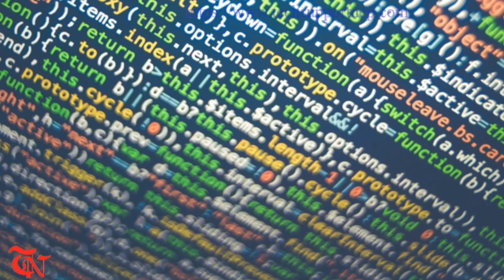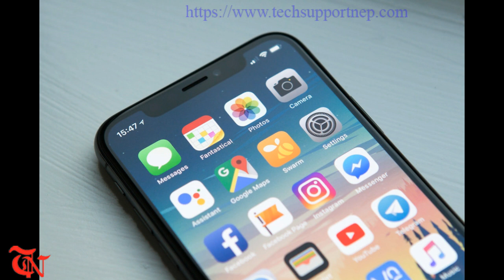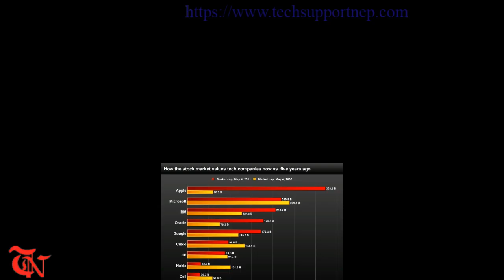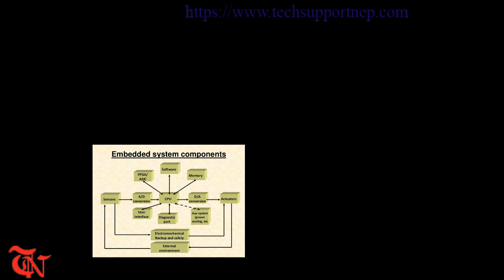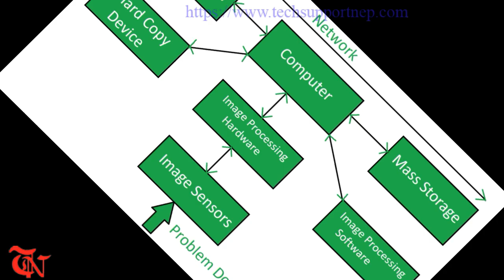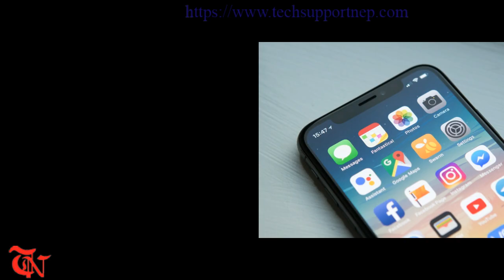depending upon your interest and requirements, which programming language should you learn in 2020?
This video will suggest you which programming you should learn in the year 2020. I try to categories the programming language you should learn depending upon your interest and requirements.

This video is created by Ran and RunCodes own this video. Using of this video on other channels without prior permission will be strictly prohibited. (Embedding to the websites is allowed).. So stop copying and be a responsible people.